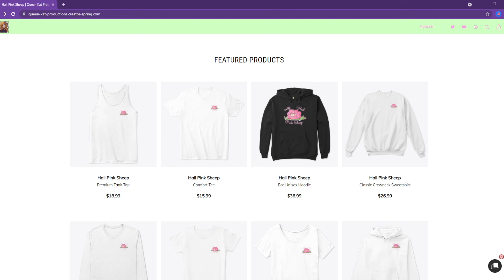Minecraft Otso & Derpy Adventures - Jay's True Face (Minecraft Roleplay)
Yes, this is actually happening!